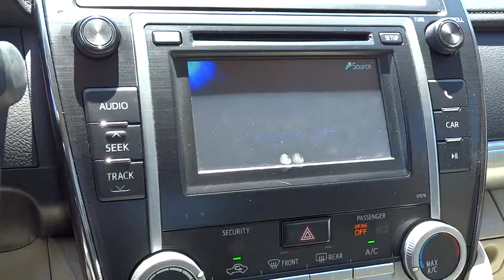2013 Toyota Camry San Rafael, San Francisco Bay Area, San Francisco, CA BL11124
2013 Toyota Camry

Toyota Marin
445 Francisco Blvd East

REAR SPOILER,Tilt/telescoping steering wheel -inc: steering wheel audio controls  steering wheel Bluetooth controls,Bluetooth hands-free phone system w/phone book access & music streaming,Display AM/FM stereo w/CD player -inc: MP3/WMA capability  6.1  touch screen w/vehicle info  aux audio jack  USB input w/iPod connectivity & control  (6) speakers,Pwr front ventilated/rear solid disc brakes -inc: brake assist,4-wheel anti-lock brake system -inc: electronic brake-force distribution,Tire pressure monitor system